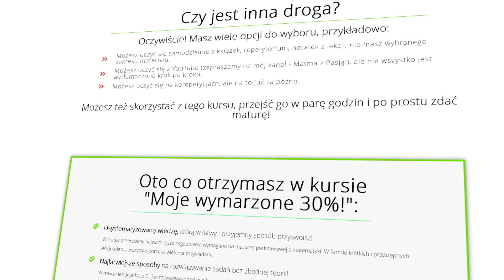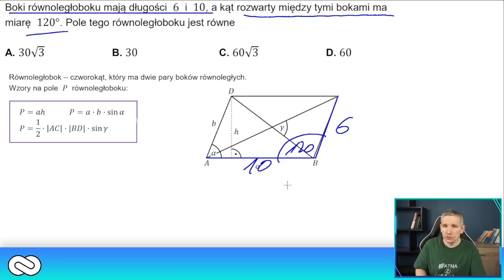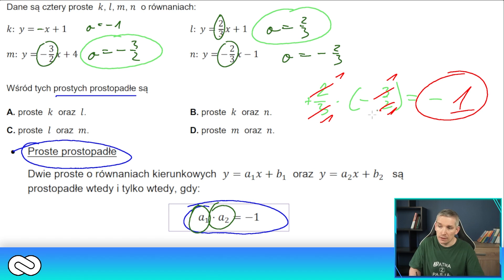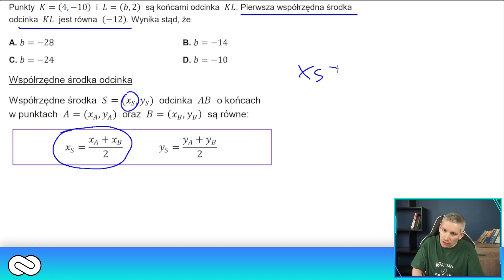Korepetytor wyjaśnia jak zdać maturę z matmy chociaż na 30%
🟧 Doceniasz moją pracę?

🟩 Czym jest Matma z Pasją?
Przede wszystkim to kanał na Youtubie, na którym znajdziesz wiele materiałów edukacyjnych z zakresu matematyki!

Aktualnie głównym projektem jest “Darmowy kurs maturalny”, który prowadzę w formie livestreamów. Dzięki niemu pomogę Ci znać maturę nawet jeśli jesteś humanistą. W prosty i przystępny sposób opanujesz materiał z matematyki.

Dzięki moim kursom perfekcyjnie przygotujesz się do poziomu podstawowego oraz rozszerzonego i zdasz maturę w sposób umożliwiający dostanie się na wymarzoną uczelnię.

Drugim filarem działalności “Matmy z pasją” są specjalnie przygotowane kursy online.

Akademię przygotują Cię kompleksowo napisania matury. Bez względu czy chcesz tylko zdać maturę podstawową i zapomnieć, czy chcesz zdać maturę podstawową jak najlepiej, czy też piszesz rozszerzenie, żeby dostać się na wymarzoną uczelnie.

Dzięki temu, że cały kurs jest online, możesz uczyć się z niego w dowolnym miejscu, o dowolnej porze. W porównaniu do korepetycji lub stacjonarnych kursów do całego materiału możesz bez problemu wrócić, lub całość powtórzyć wielokrotnie.

🟦 Co zyskasz dzięki moim kursom?
Wszystkie kursy maturalne, które znajdziesz na "Matmie z Pasją", są przygotowane w ten sposób by jak najlepiej przygotować Ciebie do zdania matury. Zarówno w darmowym kursie maturalnym na Youtubie jak i w płatnych Akademiach znajdziesz masę wiedzy, która jest Ci potrzebna do napisania matury!

🟪 Kim jestem?
Cześć! Nazywam się Marcin Matyja i naprawdę lubię matematykę. W swoich kursach pomagam moim uczniom opanować materiał, który umożliwi im nie tylko zdanie matury, ale też dostanie się na wymarzoną uczelnię. Tłumaczę zagadnienia na poziomie podstawowym i rozszerzonym. Omawiam wszystko w sposób przejrzysty, prosty i łatwy do przyswojenia, nawet jeśli nie lubisz matematyki, albo jesteś humanistą. W swoich metodach używam tablic z kolorami, pomagają one szybciej kojarzyć i przyswajać wiedzę.

Skąd we mnie pasja do matematyki? Będąc dzieckiem, dużo czasu spędzałem z dziadkiem, który nauczył mnie gry w szachy i rozwiązywał ze mną zadania. Dziadek rewelacyjnie tłumaczył, dlatego szybko opanowałem materiał, który wybiegał daleko poza podstawę programową.

W liceum wybrałem klasę o profilu matematyczno – informatycznym i maturę z matematyki napisałem na piątkę, a ustnie odpowiedziałem na szóstkę. Z racji tego, że była to matura łączona, dostałem się też na studia na wydział matematyczny Politechniki Śląskiej w Gliwicach. Na trzecim roku wybrałem specjalizację: metody informatyczne, a pracę magisterską napisałem z teorii gier, a dokładnie: “Gry macierzowe o sumie 0”.

Po studiach uznałem, że fajnie byłoby nagrać filmy tłumaczące trudniejsze zagadnienia z matematyki. Stąd wziął się pomysł na “Matmę z pasją”.